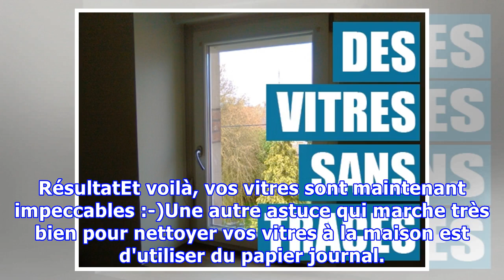Voici Comment Nettoyer les Vitres Sans Traces et Sans Produits.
Utilisez notre astuce infaillible pour obtenir des carreaux impeccables, sans acheter de produits chimiques. Vous avez lutté durant des heures entières pour nettoyer vos vitres, mais rien n'y fait. Les produits du marché, même les plus "miraculeux" laissent toujours de petites traces. Attrapez votre...